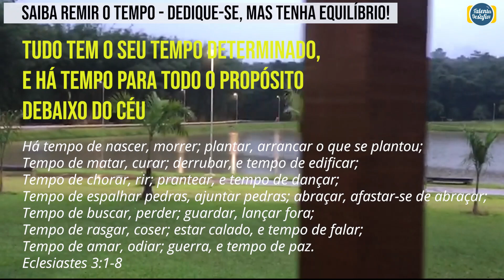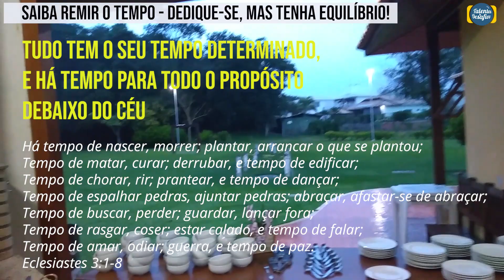TRABALHE PARA VIVER E NÃO VIVA PARA TRABALHAR!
Remir o Tempo:

Para que você quer sucesso e dinheiro?

Para mostrar para as pessoas que você consegue e venceu? Sim, tudo bem, mas, e depois disto? O que você vai fazer?

Saiba remir seu tempo, aproveitando cada oportunidade.

Assim, remir o tempo tem o significado de ter poder sobre o nosso tempo, resgatá-lo e usá-lo com sabedoria para as coisas que são verdadeiramente importantes.

O Segundo homem mais sábio,  que já viveu nesta terra: Salomão, filho do Rei Davi e Rei de Israel, nos ensina que:

"Tudo o tem o seu tempo determinado, e há tempo para todo o propósito debaixo do céu.
Há tempo de nascer, e tempo de morrer; tempo de plantar, e tempo de arrancar o que se plantou;
Tempo de matar, e tempo de curar; tempo de derrubar, e tempo de edificar;
Tempo de chorar, e tempo de rir; tempo de prantear, e tempo de dançar;
Tempo de espalhar pedras, e tempo de ajuntar pedras; tempo de abraçar, e tempo de afastar-se de abraçar;
Tempo de buscar, e tempo de perder; tempo de guardar, e tempo de lançar fora;
Tempo de rasgar, e tempo de coser; tempo de estar calado, e tempo de falar;
Tempo de amar, e tempo de odiar; tempo de guerra, e tempo de paz.
Que proveito tem o trabalhador naquilo em que trabalha?

Eclesiastes 3:1-9

Então aprenda a diferenciar o importante do urgente e tenha equilíbrio em tudo. Assim terás sabedoria.

Patrocínio

Vilesoft | Software de Gestão Empresarial